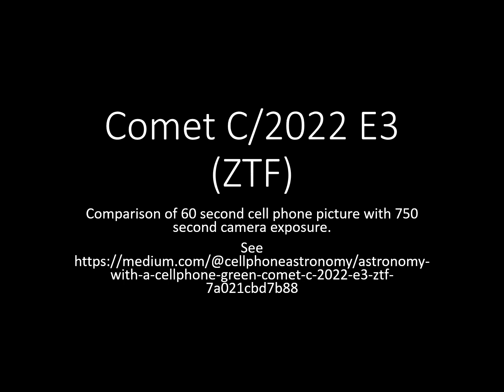Comet C/2022 E3 (ZTF) comparison of photo types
This video shows a sequence of a 60 second Pixel 3a (with 60mm Sirui lens)  followed by a picture taken totaling 750 seconds of exposure with a 238mm focal length at f/5 on a Canon camera operating at ISO1600.

Taken at about the same time in the same light polluted skies about 40 km north of Boston.